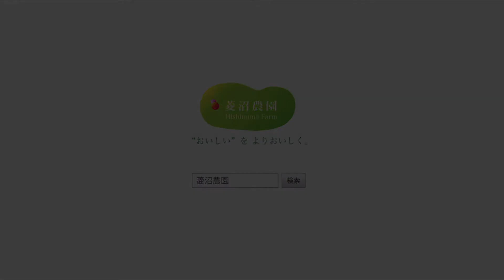福島桃の花、菱沼農園に春がきた。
菱沼農園の詳細はこちらからご覧いただけます。

4月中旬に満開となる菱沼農園の桃の花の様子です。